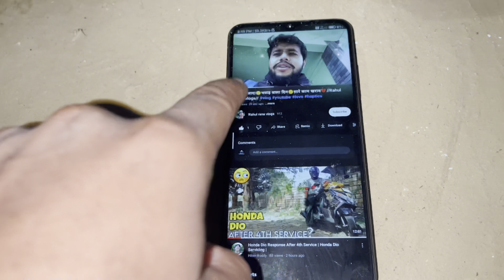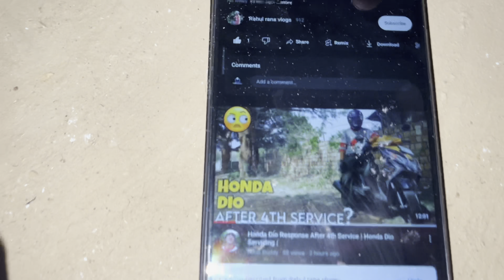❤️काफल लेने गया और पेड पर लटक गया🤯।बारिश मे खाई चाऊमीन😹//Rahul rana vlogs//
HELLO 🤟 मित्रो 🔥wellcome back 🥺 to my another vlog 😍hope you enjoy this vlog
your 1 like give me happiness 😍
your support give me motivation to make more vlogs ❤️
keep supporting ❤️🔥